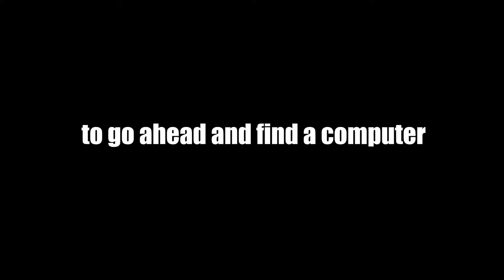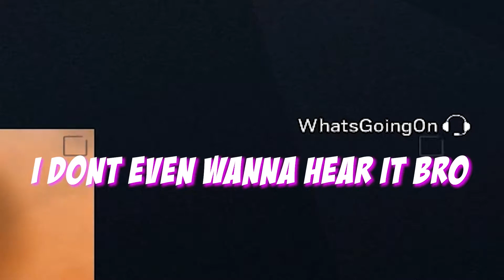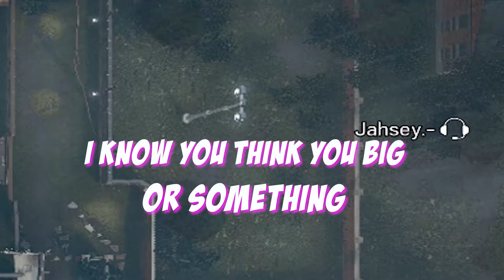Rainbow Six Siege: Diamond Level Glaz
Typical Ranked sessions with the squad. Enjoy!